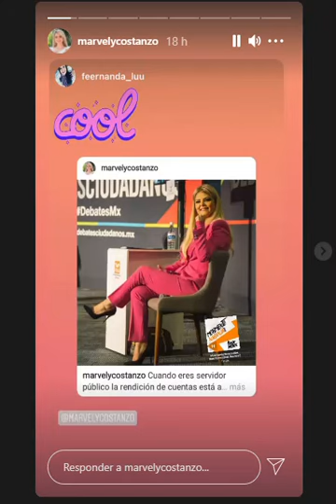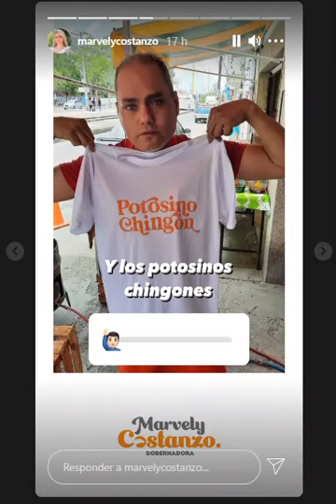en campaña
del domingo 16  de mayo del 2021